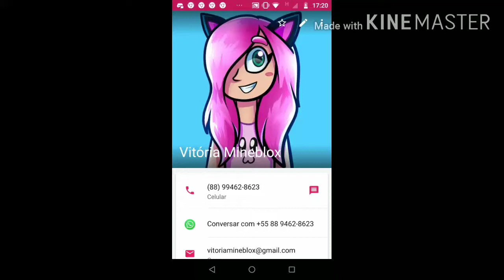Vitória Mineblox contato